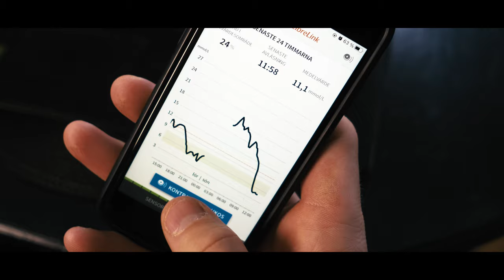How I Live One Day With Diabetes (Every Day)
Just a short film how a day with diabetes looks like, on a GOOD day.

You can also follow me and Evelina on instagram where we you can find us as diabetst1couple. We post about our days with diabetes.